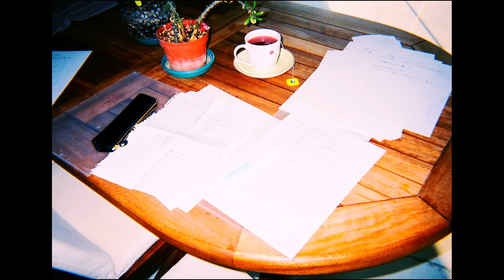家入レオ - ｢Winter｣（Music Video）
家入レオ
「Winter｣（Music Video）

【初回限定盤A：CD +DVD】　VIZL-2146　￥5,500（税込）
【初回限定盤B：CD＋DVD】　VIZL-2147　￥4,620（税込）
【通常盤：CD】　VICL-65773　￥3,300（税込）
【ビクターオンラインストア限定盤：CD】 NZS-905　¥4,180（税込）　※10インチ紙ジャケット仕様

‹CD›
1. Winter
作詞：家入レオ・Kanata Okajima　作曲：久保田真悟(Jazzin'park)・家入レオ　編曲：久保田真悟(Jazzin'park)

2. 悩みたいだけ
作詞：家入レオ　作曲：久保田真悟(Jazzin'park)・家入レオ　編曲：久保田真悟(Jazzin'park)

3. レモンソーダ
作詞：家入レオ　作曲：須藤優・家入レオ　編曲：須藤優

4. I don’t like you
作詞：家入レオ・Kanata Okajima　作曲：久保田真悟(Jazzin'park)・栗原暁(Jazzin'park)　編曲：久保田真悟(Jazzin'park)

5. 奇跡が足りない
作詞：家入レオ・Kanata Okajima　作曲：久保田真悟(Jazzin'park)・家入レオ・Kanata Okajima　編曲：久保田真悟(Jazzin'park)

6. 嘘つき
作詞：家入レオ・石崎光　作曲・編曲：石崎光

7. Pain
作詞：家入レオ　作曲・編曲：新井弘毅

8. Hikari
作詞：家入レオ・Maika Loubté　作曲・編曲：Maika Loubté

9. 愛は鎖じゃない

10. 君に未練はないけど、恋に未練がある
作詞：家入レオ・栗原暁(Jazzin'park)　作曲：久保田真悟(Jazzin'park)・家入レオ　編曲：久保田真悟(Jazzin'park)

11. かわいい人
作詞：下村亮介・家入レオ　作曲・編曲：下村亮介

12. Boyfriend
作詞・作曲：家入レオ　編曲：宗本康兵

‹DVD›
“Billboard Live 〜10th Anniversary〜”を完全収録
花束／a boy／Second Dream／この世界で／Silly／未完成／奇跡が足りない／ずっと、ふたりで／Spark／サブリナ／空と青／Hello

‹CD›
初回限定盤A‹CD›と同内容

‹DVD›
“Music Video集”
レモンソーダ(Music Video)／Pain(Music Video) ／Pain(Music Video -Another Version-)
かわいい人(Music Video) ／嘘つき(Music Video)／Winter(Music Video) ／嘘つき(Making Movie)／Winter(Making Movie)

【通常盤】
‹CD›

【ビクターオンラインストア限定盤】※10インチ紙ジャケット仕様
‹CD›

‹GOODS›
「Naked」オリジナルカレンダーポスター（720mm×480mmサイズ）